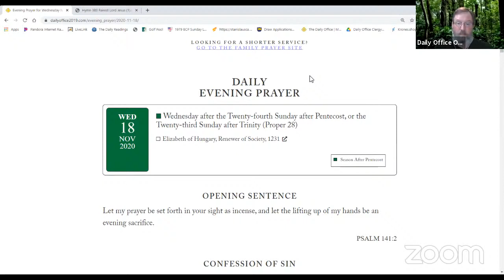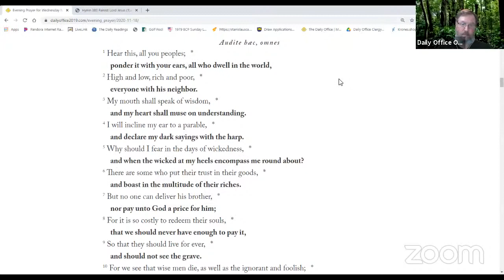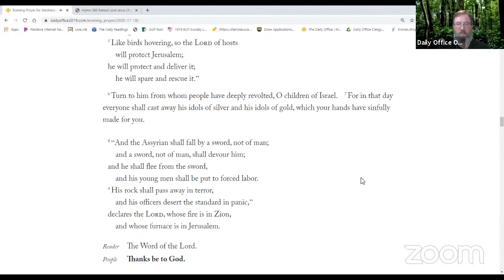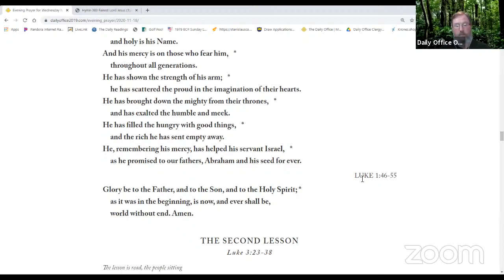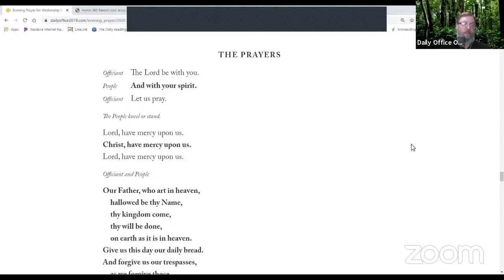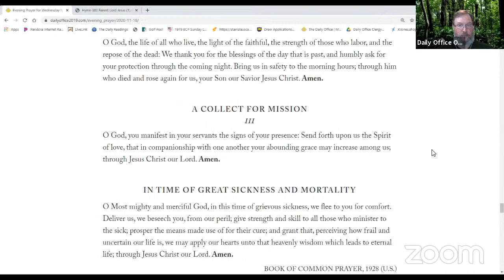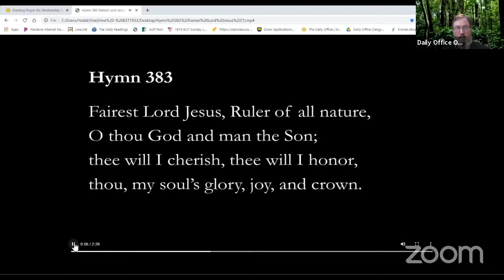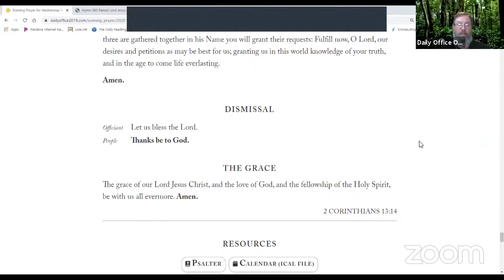11-18-2020 Daily Evening Prayer